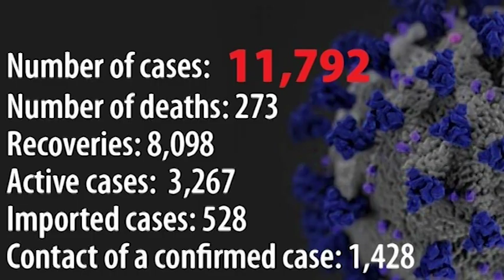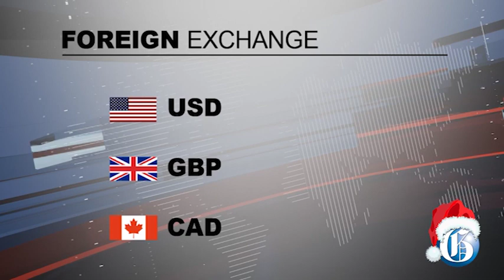THE GLEANER MINUTE: First to be vaccinate…NWC disconnection…St D’Acre protest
DECEMBER 14, 2020: Jamaican-born American ICU nurse, Sandra Lindsay, on Monday became the first person to get a COVID-19 vaccine in the United States…Back home, Jamaica on Sunday recorded 82 new COVID-19 cases, pushing the tally to 11,792 of which 3,267 are active…The National Water Commission says it has started enforcing a massive and widespread disconnection drive to collect outstanding payments from customers in arrears…The St Ann community of St D’Acre near Alexandria remains tense following Sunday's fiery protest over the fatal shooting of 43-year-old farmer and mason, Glester White…IN SPORTS: Caribbean Premier League director of operations, Michael Hall, says he’s is eager to offer his assistance to the Jamaica Football Federation (JFF) to help formulate COVID-19 protocols for the start of the Premier League.